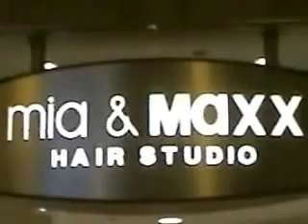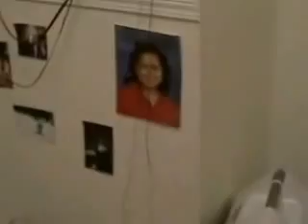Maya's Graduation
Follow Your Dreams Maya Sandoval!!